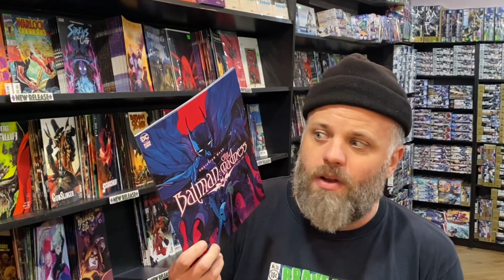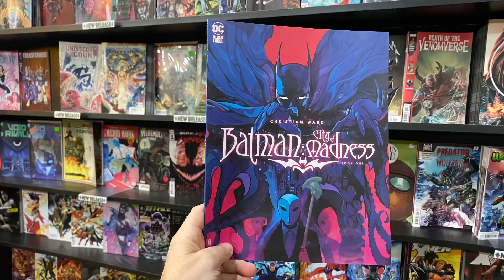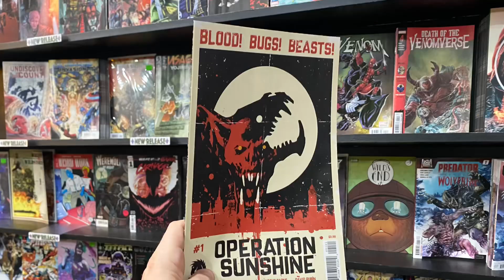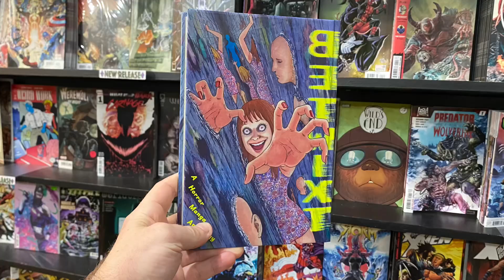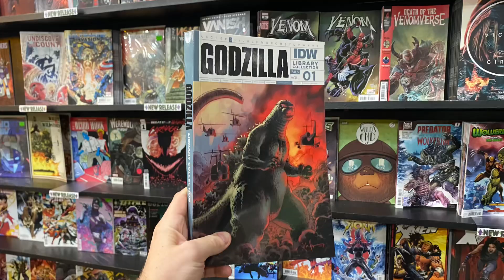Comics AGAIN! is back again to look at new comics! Here’s the 1s for 10.11.2023!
Look at the time! It's Wednesday again already!?! Well when it's Wednesday you know what that means. that means it's time for your weekly dose of ComicsAGAIN!

This week is big for fans of Wesley Dodds as the Sandman b/c there's a new WesleyDodds theSandman series out from DC comics! Bring your own gas mask. DC's Black Label line has another new Batman for you this time with a dash of cosmic horror as Christian Ward brings you Batman: City of Madness! If that's not your thing then how about Capwolf and the Howling Commandos from Marvel?! Captain America as a werewolf during WWII?! Yes please! Also, has it really been a decade since Doc Ock took over as Spider-Man in the pages of SuperiorSpiderMan?! Well, it seems it has and there's a 10 year anniversary special out for all your Superior Spider-fans out there! If you need something REAL scary then MidlifeOrHowToBeAHeroAtFifty is here to confront you with the loss of your youth and confront you w/ that midlife crisis you're dreading...but w/ a fun dash of superpowers! Check out OperationSunshine from those guys at the LastPodcastOnTheLeft, ArmyofDarknessForever, or the new AmericanPsycho series if you need even more slashy seasonal series! And if your kids need a Halloween read then the Sonic and TMNTAnimatedSeries HalloweenSpecials are the perfect treat! For a longer read, be sure to check out Betwixt for a manga twist in your scray reading cocktail or the new GodzillaLibraryCollection for some Kaiju sized horror tricks as well as treats!

Oh and there's a new Fangoria for the real sickos out there!

Can't shop in-store w/ us?! No prob is there for ya!

We'll catch you back here for another Comics AGAIN! next week but until then ReadMoreComics!...AND you thought I would get thru typing this w/o saying anything about baseball but you were wrong! GO PHILLIES!